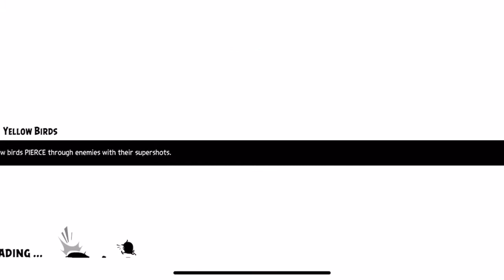Angry Birds Evolution - Gameplay Walkthrough First Impression Chapter 3